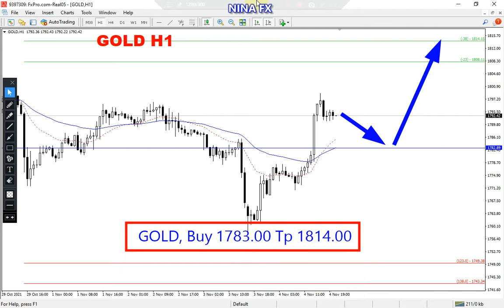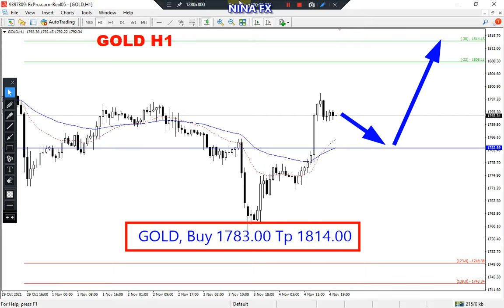Gold Daily Analysis for November 5, 2021@NinaFX